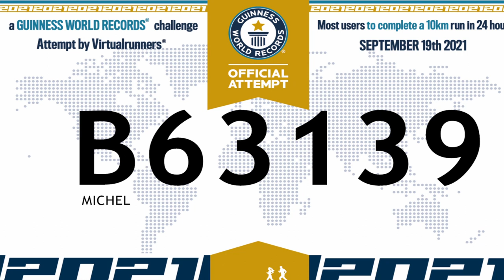Die MEISTEN virtuellen LÄUFER, die eine 10 km Strecke in 24 STUNDEN zurücklegen - VIRTUALRUNNERS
Die MEISTEN virtuellen LÄUFER, die eine 10 km Strecke in 24 STUNDEN zurücklegen - VIRTUALRUNNERSServus Leude,in dem kurzen Video wird ein offizieler Guinness Weltrekord aufgestellt:DIE MEISTEN VIRTUELLEN TEILNEHMER, DIE EINE 10 KM STRECKE IN 24 STUNDEN ZURÜCKLEGENJeder konnte an diesem Weltrekrodversuch, der am 19.09 veranstaltet wurde, teilnehmen.Viel Spaß beim Anschauen!

► Ausrüstungsgegenstände:

➞ DJI MINI 2*
➞ Ersatzakkus Actionkamera*
➞ Actioncam Zubehör Set*
➞ Dreibein Kamera*
➞ Schutzfolie Kamera*
➞ GPS-Gerät (Garmin Edge 520 Plus)*
➞ Garmin Herzfrequenz-Brustgurt*

Bei den mit (*) markierten Links handelt es sich um Amazon-Partnerlinks durch welche ich eine kleine Provision bekommen, wenn ihr auf sie raufklickt und etwas bestellt. Wer mich unterstützen mag, ist dadurch herzlich eingeladen. Dadurch entstehen natürlich keine zusätzlichen Kosten.